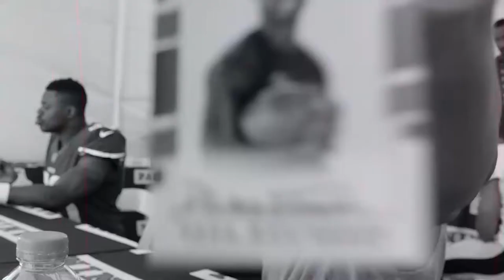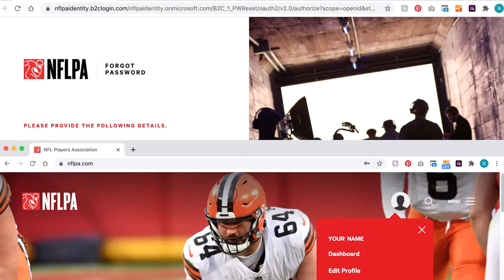NFLPA Group Licensing Assignment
Learn how you make money off your name, image and likeness as a professional football player.